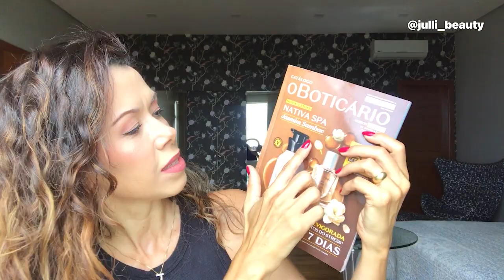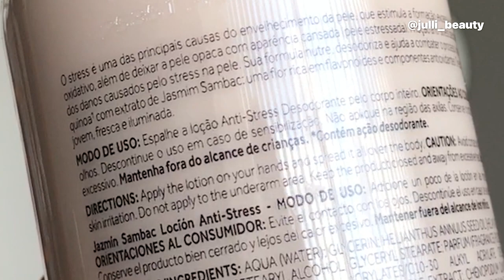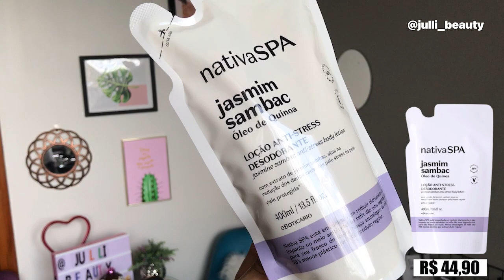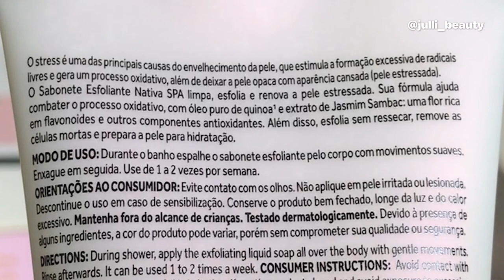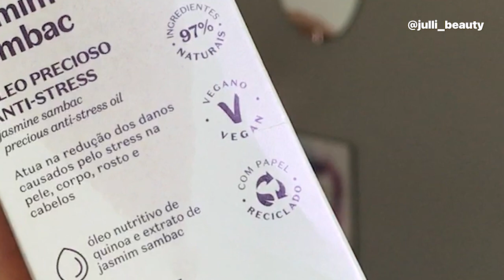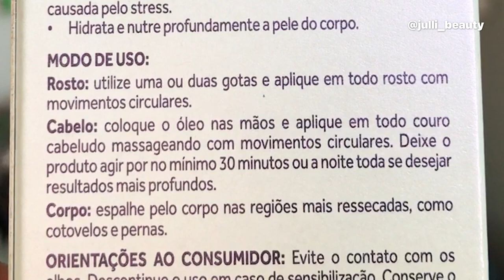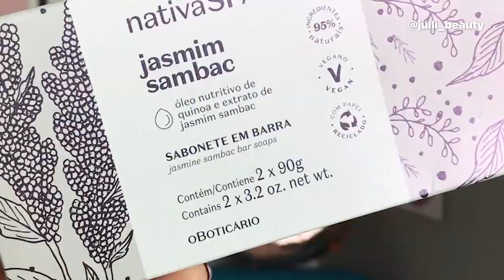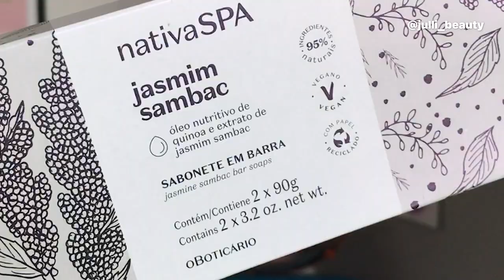Novo Nativa SPA *JASMIM SAMBAC* O Boticário | Hidratante, Óleo Precioso, Body Splash, Shampoo...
Oi gente no vídeo de hoje da Nova Linhaovidade Nativa SPA *JASMIM SAMBAC* ANTI -STRESS da O Boticário | Hidratante, Óleo Precioso, Body Splash, Shampoo...conto como foi minha experiência ao usa-la na  rotina de cuidados com a pele e cabelo  ! Espero que gostem ...
E não esqueçe de deixar aquele joinha (like), e compartilhar com as amigas(os) as dicas .😘

♡ Produtos Mencionados :

* Óleo Precioso Multibenefícios para Pele e Cabelo Nativa SPA Jasmim Sambac | 50ml
* Loção Hidratante Desodorante Corporal Anti-stress Nativa SPA Jasmim Sambac | 400ml
* Sabonete Líquido Esfoliante Corporal Anti-stress Nativa SPA Jasmim Sambac | 175ml
* Shampoo Anti-stress Nativa SPA Jasmim Sambac | 300ml
* Condicionador Anti-stress Nativa SPA Jasmim Sambac | 300ml
* Refil Loção Hidratante Desodorante Corporal Anti-stress Nativa SPA Jasmim Sambac | 400ml
* Sabonete em Barra Nativa SPA Jasmim Sambac 2 Unidades | 90g cada
* Body Splash Desodorante Colônia Nativa SPA Jasmim Sambac | 200ml

Onde Comprar ? ou nas Lojas O Bóticario

♡ Muito obrigada pelo carinho e por assistir. O seu comentário e seu joinha são muito importantes para mim.